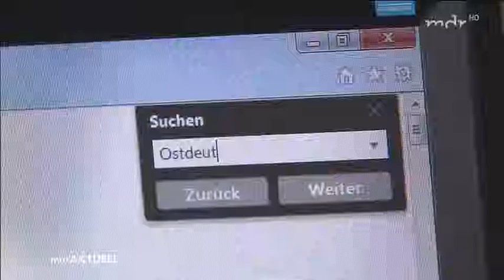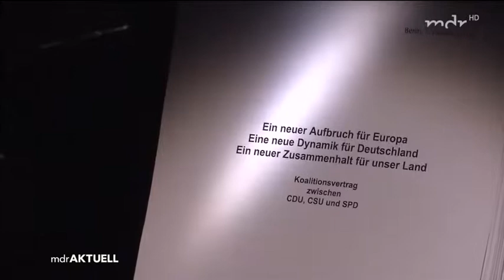MDR Ein Jahr GroKo Eine Bilanz